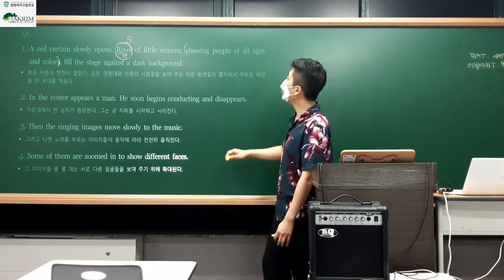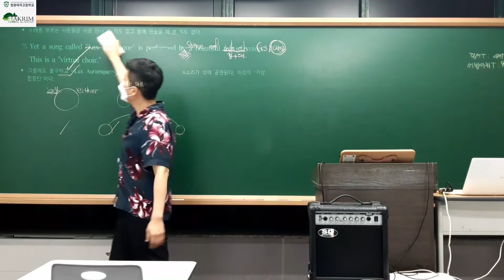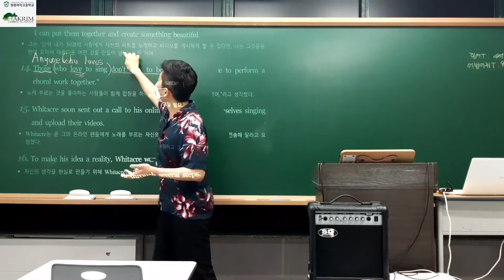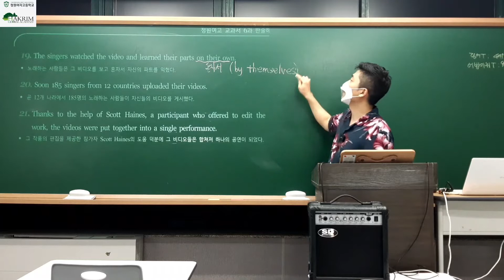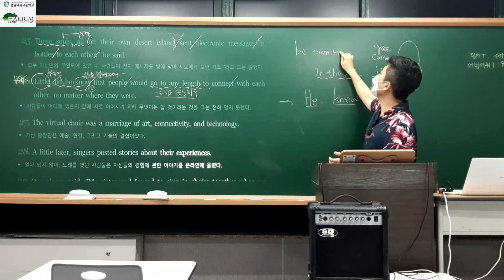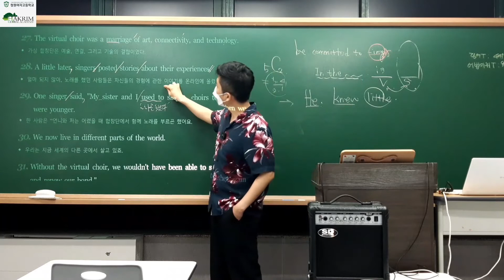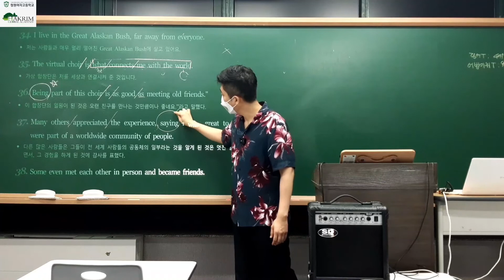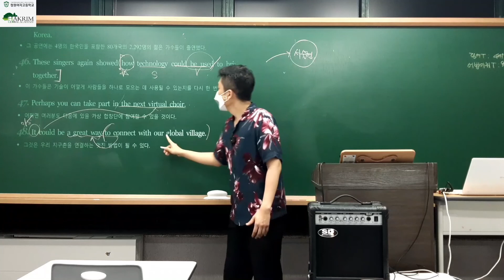[고등 영어 내신 대비] 영어 천재(이) 6과 본문 해설